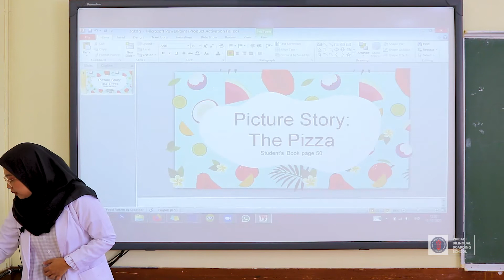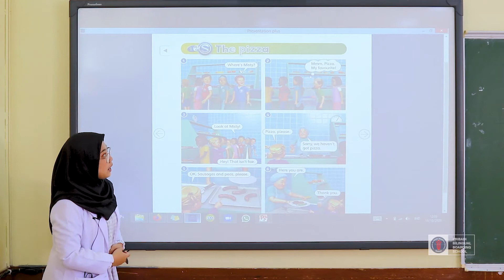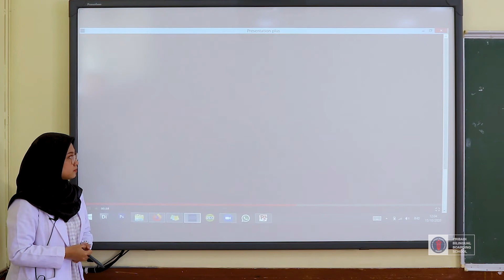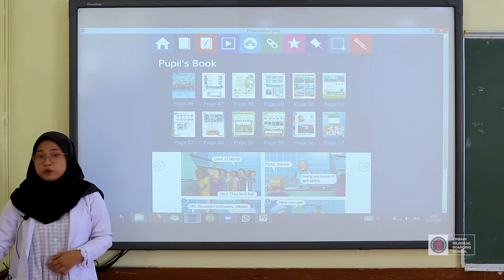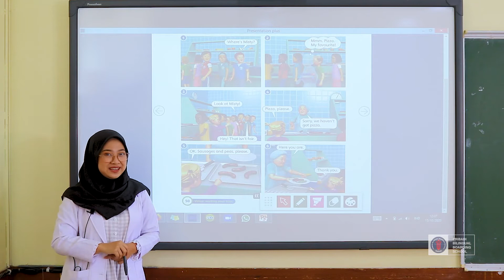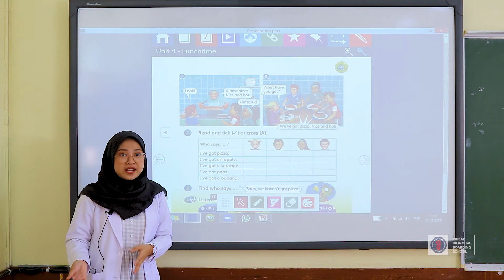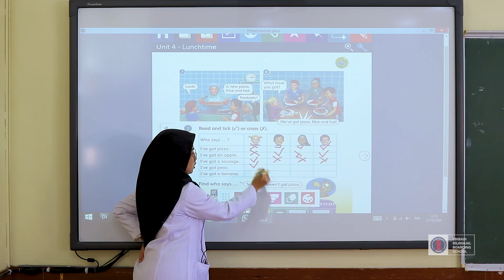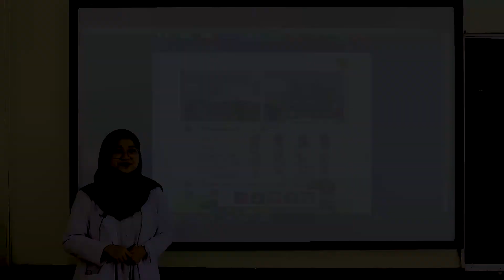English Lesson Grade 1 | Topic: Picture Story The Pizza